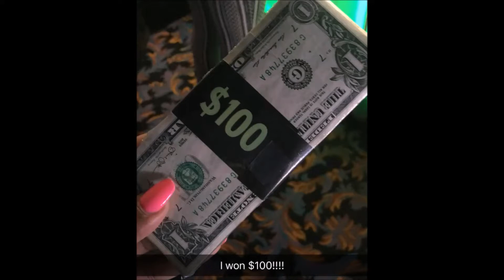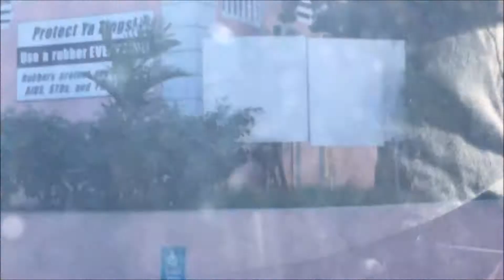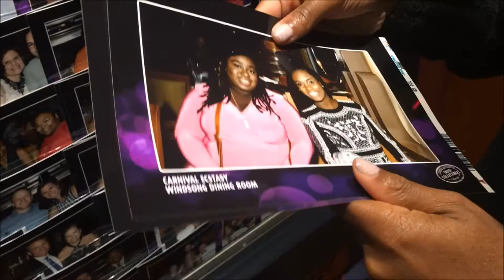Vacation Vlog PART 2: DAY AT SEA + HISTORY/TOURING OF NASSAU, BAHAMAS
Hey guys! (Watch in HD) Today's video is Part 2 of my vacation to the Bahamas!

UNice Hair: UNicehair616
$5 off purchase over $50

Firmoo Glasses: Buy one pair and get one pair for FREE

Tech Specs:

Camera: Sony Alpha a5000
Vlog Camera: iPhone 6s Plus
Editor: Windows Movie Maker
Backdrop: Fabric Section in WalMart
Neewer 700W Softbox
Julius Studio Ring Light

I use MagicLinks for all my ready-to-shop product links.